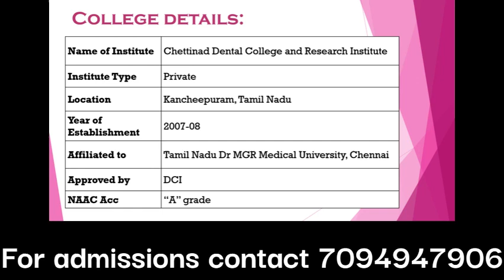Chettinad Dental College Review 2022 in Tamil